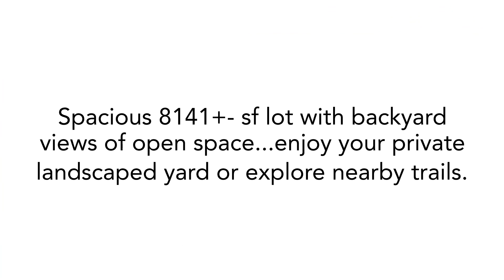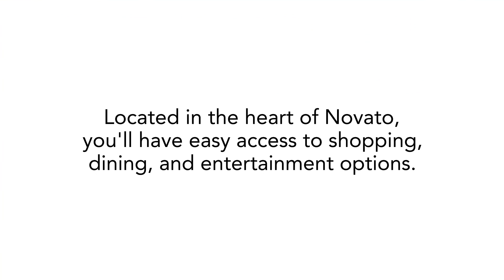2720 Center Road ~ Novato Home for Sale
For Pricing & Additional Info ~ Visit 2720Center.com
Welcome to your serene sanctuary in Novato, California! Nestled against picturesque open space, this charming entry-level home offers the perfect blend of tranquility and convenience. Step into a bright and airy living space, where large windows frame breathtaking views of the natural landscape just beyond your backyard. Inside this beautifully updated 3-bedroom, 2-bathroom discover a spacious open floor plan, seamlessly combines style and functionality to create the perfect space for both relaxation and entertainment. You’ll find a bright and inviting living area, where natural light floods through large windows. The updated kitchen features stainless steel appliances, stone countertops & opens to a great room with fireplace. Primary bedroom offers a peaceful retreat with its ensuite bathroom, while two additional bedrooms provide plenty of space for family or guests. Whether you're enjoying a quiet evening on your private patio or exploring the nearby trails, you'll find endless opportunities to unwind and connect with nature. Located in the heart of Novato, you'll have easy access to shopping, dining, and entertainment options, while still being able to retreat to your own private oasis at the end of the day. With its functional layout and modern amenities, this home is ideal for first-time buyers or those seeking a peaceful retreat from the hustle and bustle of city life.